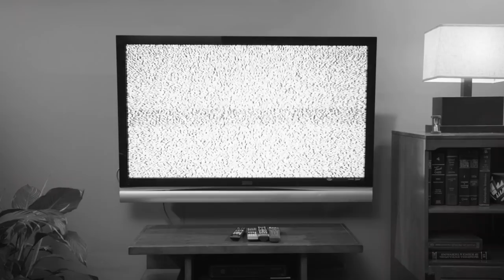Clay Matthews, Handyman - Fathead Commercial: Extended Cut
Fathead has life-sized wall decals, Big Heads, Standouts, Minis, movie posters, wallpaper, growth charts, light-up signs, and much more! You can customize the products or pick from the hundreds of officially licensed products we have with the NFL, Disney, NBA, Marvel, MLB, Star Wars, NHL, Barbie, and much more!

Fathead website is adding new designs, products, and licenses daily!

Fathead, one-of-a-kind items to express your passions! See more Clay Matthews in this extended cut of his recent Fathead commercial.